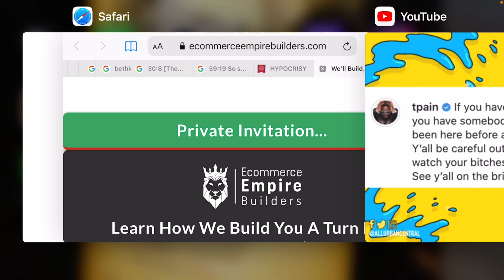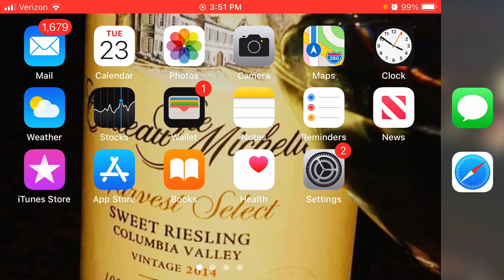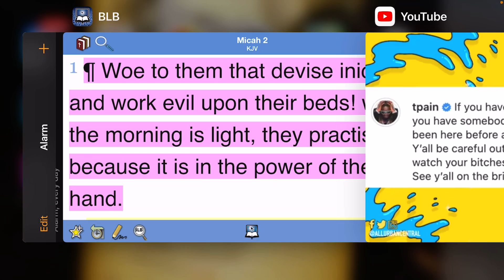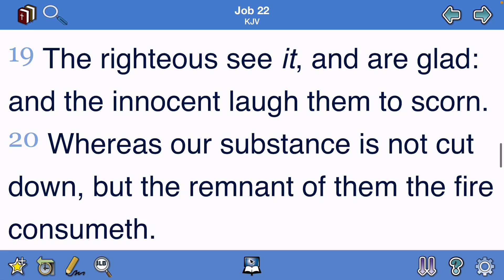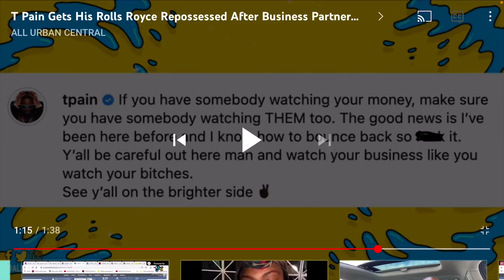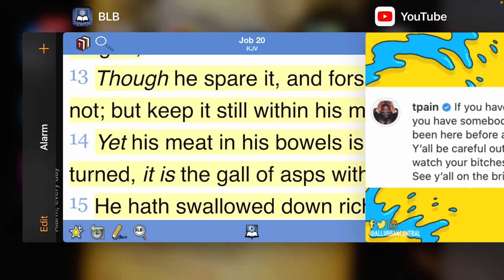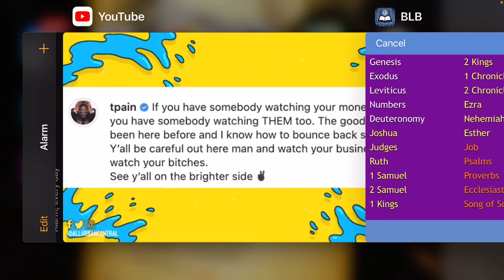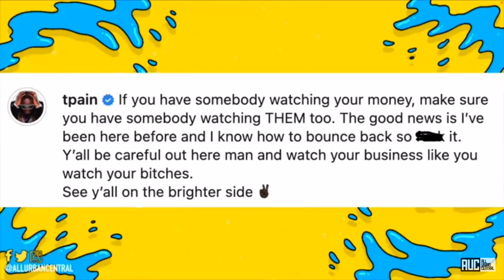T. Pain gets REPOED